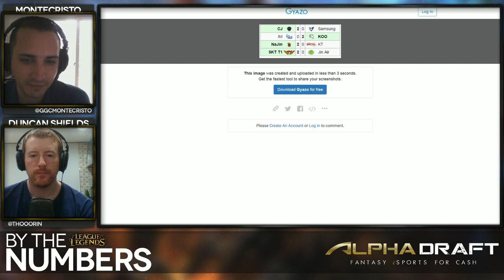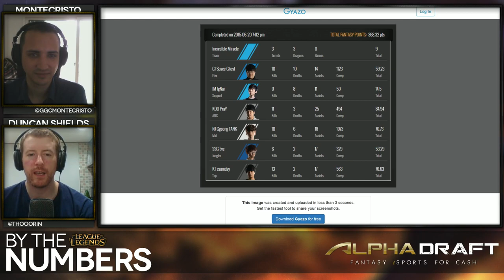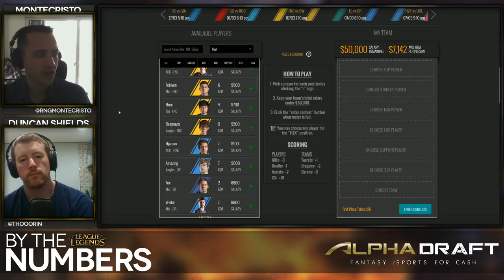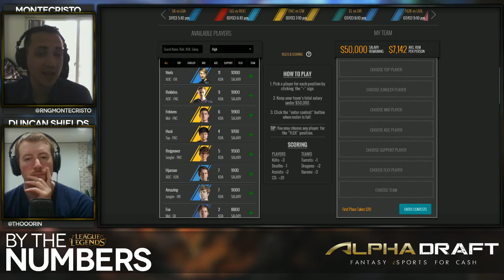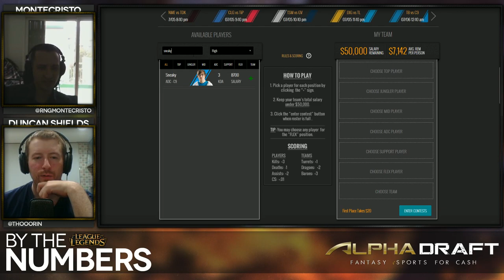[E06] By The Numbers: LoL with MonteCristo and Thorin | Alphadraft Podcast Episode 6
0:31 Introduction
1:49 Monte's EU LCK W6 roster
5:20 LCK W7D1-2
15:21 LCK W7D3-4
25:53 EU LCS W6D1
34:01 EU LCS W6D2
40:31 NA LCS W6D1
54:04 NA LCS W6D2